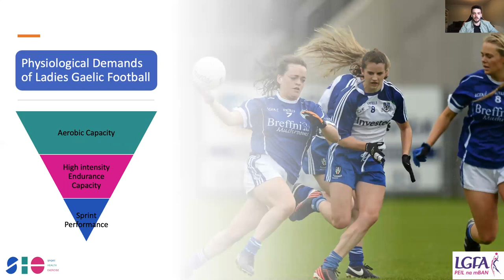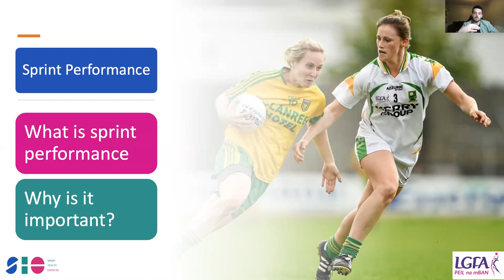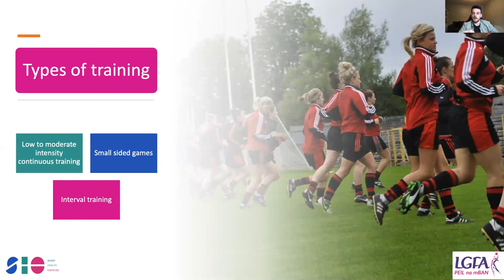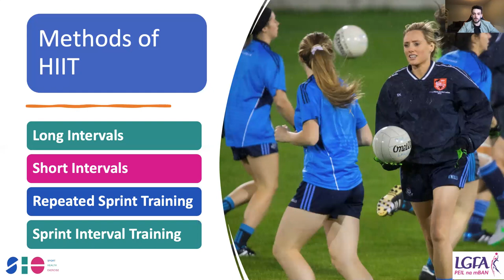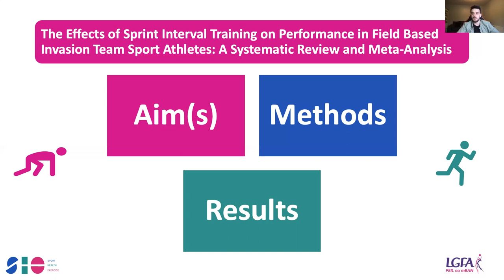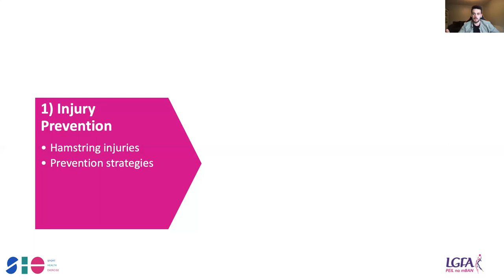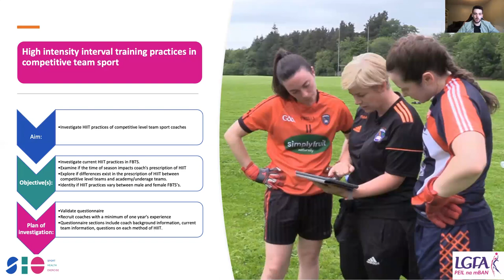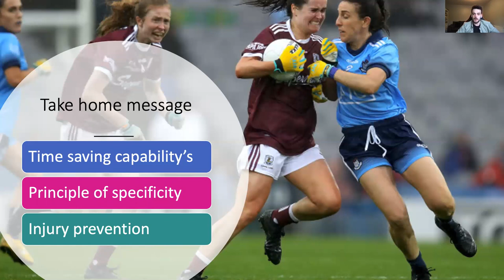LGFA Research Pod: High Intensity Interval Training to Elicit Improvements in Perf - Shaun Grassick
The latest edition of the LGFA Research Pod is brought to you by Shaun Grassick focusing on an investigation into the impact of high intensity interval training to elicit improvements in performance of athletes.

Shaun graduated with an honours degree in sports science with exercise physiology from Athlone IT in 2019. He is now currently in the second year of his PhD investigating the effects of sprint interval training on performance in field based team sport athletes. He is under the supervision of Dr Niamh Ní Chéilleachair, Dr David Kelly and Dr Ciarán Ó Catháin in Athlone IT and is part of the recently developed SHE research group, which aims to bridge the gender gap in sport exercise and health science research. Shaun is also a practising strength and conditioning coach, with experience in elite soccer and in underage hurling.